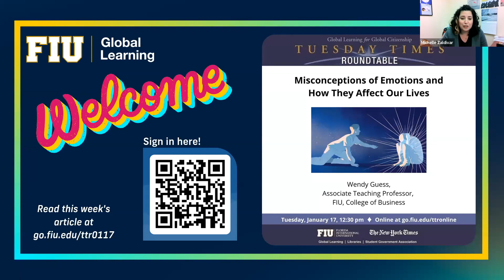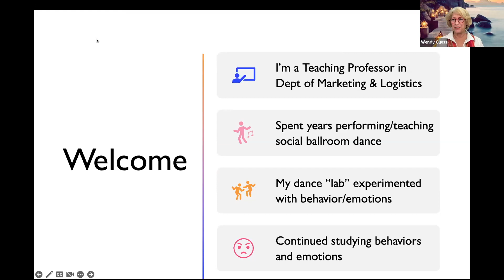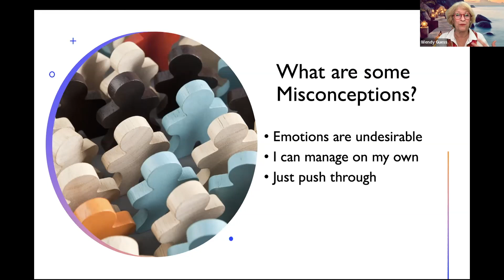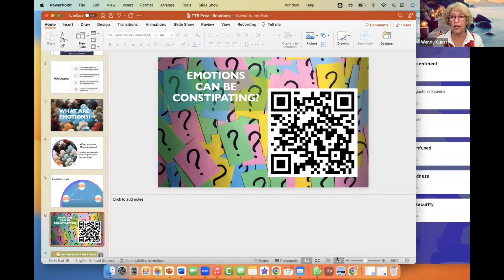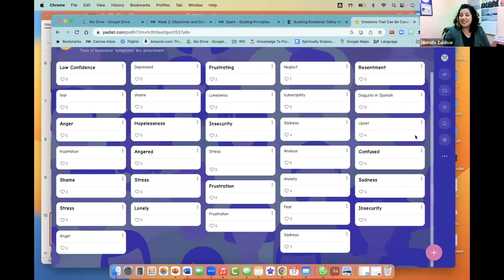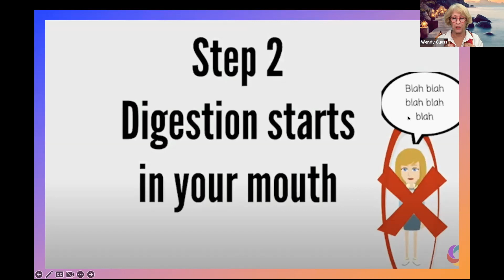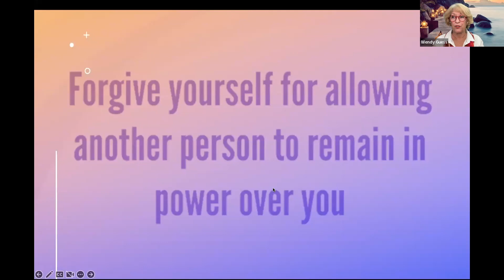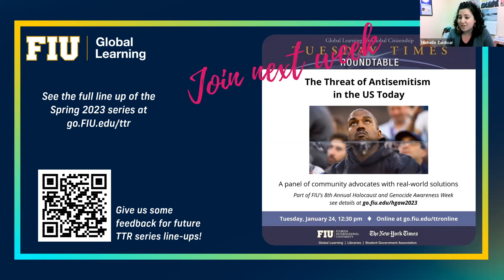TTR: Misconceptions of Emotions and How They Affect Our Lives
01/17/2023 Session led by:
Wendy Guess, Associate Teaching Professor, College of Business, Florida International University

Tuesday Times Roundtable (TTR) is FIU’s weekly series of moderated conversations on The New York Times articles from the multiple viewpoints of students, faculty, and staff.   All sessions are absolutely free for all FIU students, faculty, staff, and community.